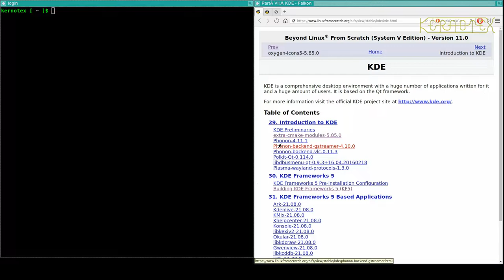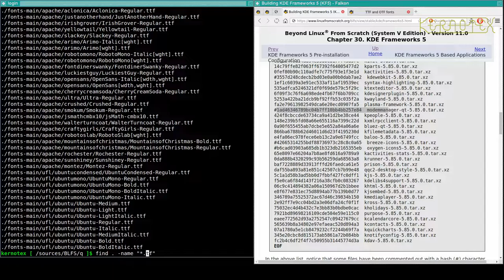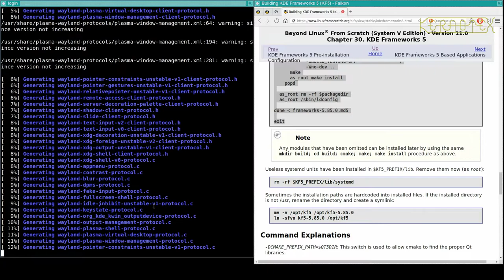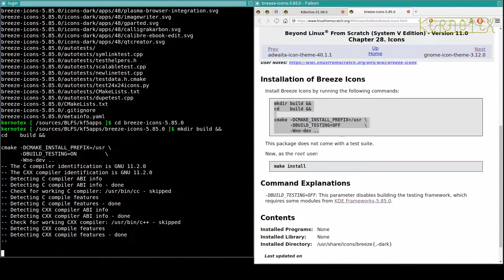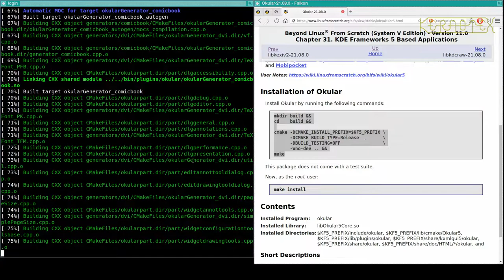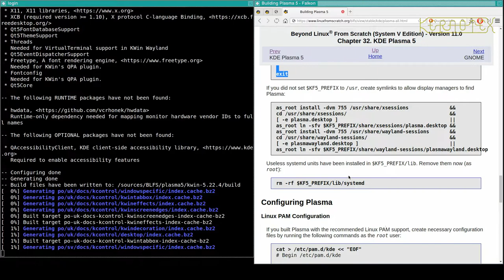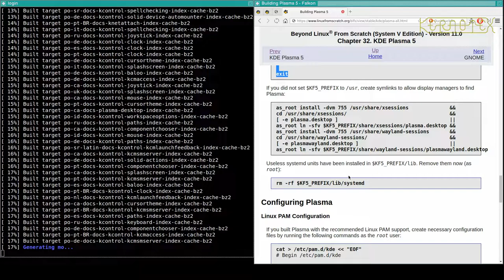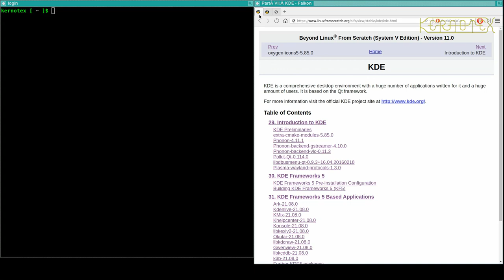98: KDE - BLFS 11.0 on iMac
Part 98: KDE.

The Desktop Environment KDE is built and installed.

1. WARNING!!! I set CFLAGS and CXXFLAGS for the duration of this build as I did for my LFS 11.0 videos. However I DO NOT RECOMMEND doing this. I believe this is why this build had so many problems.

2. I did no preparation for these videos so that I could present the compiling process as a kind of 'live' session to demonstrate how a typical build might go.